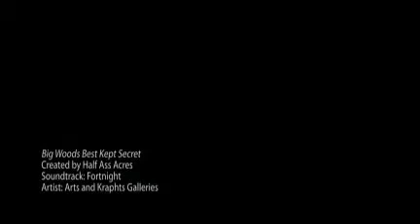Miniature Donkey Big Woods Best Kept Secret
Big Woods Best Kept Secret, dark spotted miniature donkey brood jennet at Half Ass Acres in Chapel Hill, Tennessee.
Half Ass Acres Miniature Donkey Farm